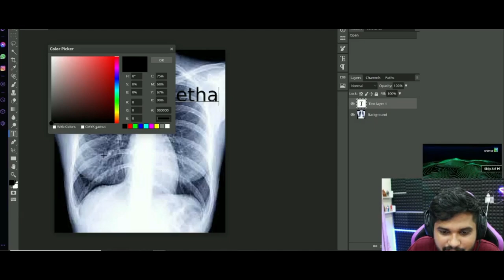Baabu ന്റെ Heartൽ Seetha 🤍😌 New Pickup Tricks From Baabu😂 Chandran & BoB നശിപ്പിച്ചു🤭 njn മരിക്കുമോ🥺